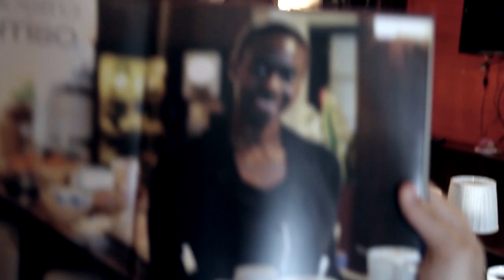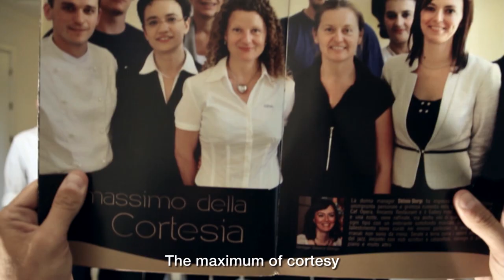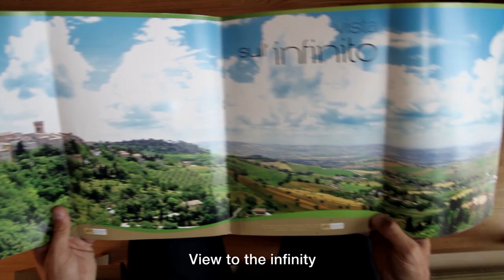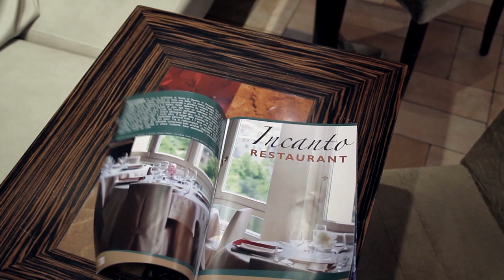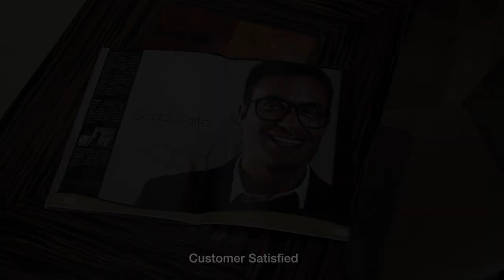"Gallery Hotel Recanati - Trova le differenze - Find the differences!"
Divertiti a trovare le differenze e vinci un soggiorno! Il nostro impegno sarà quello di non fartene trovare nessuna...
Try to spot the differences and win a free stay! Our aim is that you won't find any...
nviaci tutte le differenze che trovi e se troverai il maggior numero di differenze sarai il vincitore! Una notte al GHR come premio ma se sei già stato nostro ospite, riceverai in omaggio tante notti quante il tuo ultimo soggiorno da noi!!!
Un suggerimento: condividi il video nella tua network, per raccogliere dai tuoi amici il maggior numero di differenze!!!

Mail us all the differences you find (both within the video and between video and reality) and by the 30th of September, the person who found most differences will be the winner! One night free stay in our hotel, but if you have already booked or stayed at our hotel, you will get the same amount nights of your latest stay to use for your completely FREE next stay!!!
Just a tip: share the video with your friends, so you will get a lot of suggestions in finding differences!